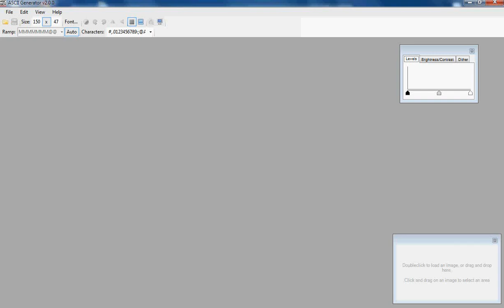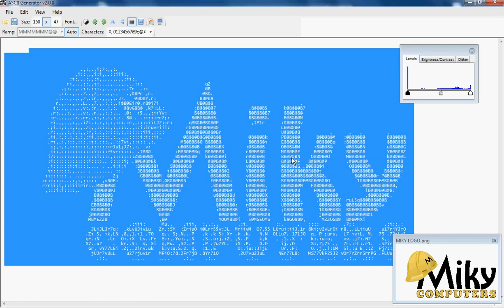משחקים עם אסקי ג'נרטור 2 playing with ASCII Generator 2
הדגמה של תוכנת אסקי ג'נרטור 2, תוכנה המאפשרת להמיר כל תמונה, לקוד אסקי. ישנן אפשרויות שונות ומשונות. הוצאה לתמונות שחור לבן\צבע, שמירה כקובץ טקסט שניתן לשים בכל מקום שהוא, שליטה על בהירות ועוד.
לפרטים נוספים, ניתן להיכנס לאתר מיקי מחשבים למאמר: המרת תמונה לקוד אסקי עם ASCII Generator II:

Demonstration of program: ASCII Generator 2, a program that makes every picture/image into ASCII code. Many options, output as black and white pictures or full color. Save as a text file you can put anywhere you wish. Control brightness, levels and more.